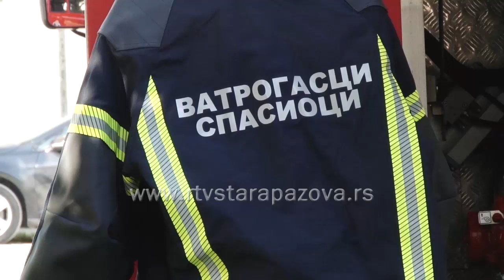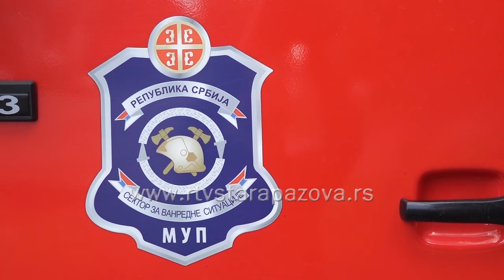Prilika za posao Konkurs za šest vatrogasaca spasioca na teritoriji Sremskog Upravnog Okruga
Ministarstvo unutrašnjih poslova raspisalo je konkurs za obuku 300 novih vatrogasaca za potrebe skoro svih stanica u Srbiji. O ovoj temi razgovarali smo sa komandantom vatrogasno-spasilačkog bataljona u Sremskoj Mitrovici.